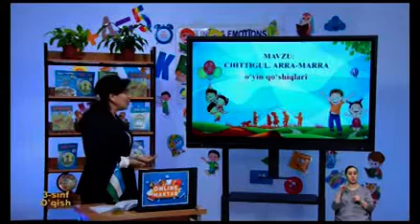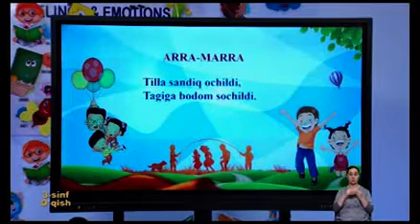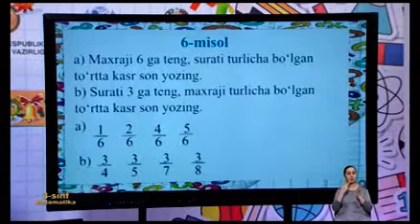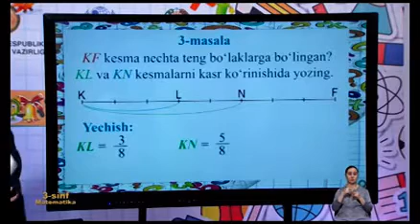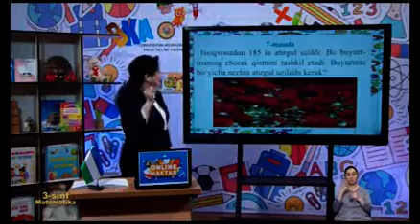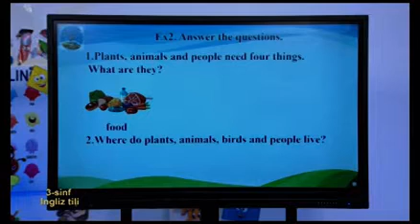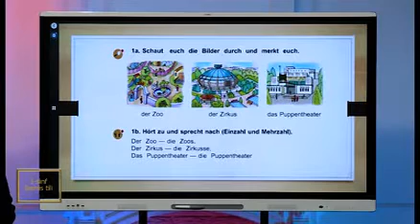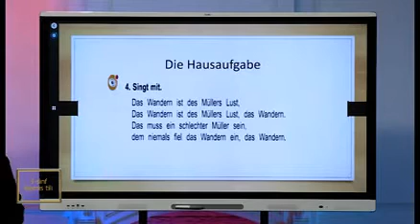3-SINF 4-MART Online maktab Online darslar